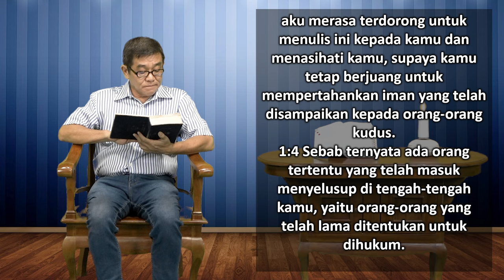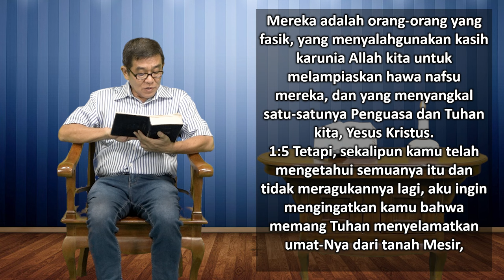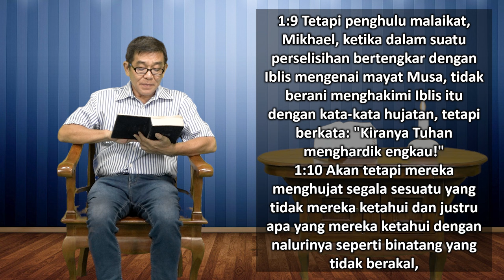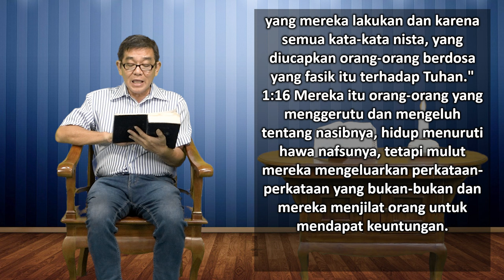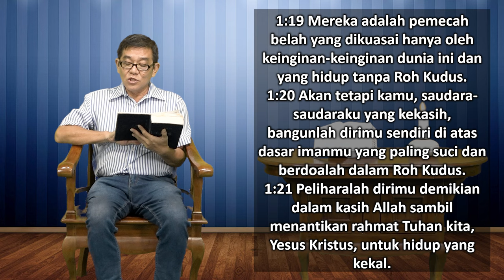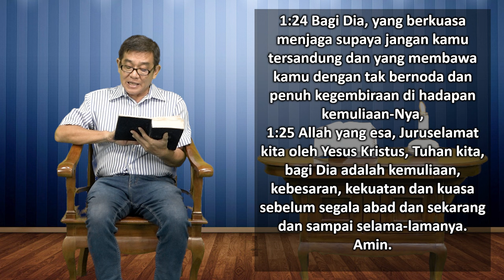Mari Membaca Alkitab | Hari ke 357 | Sabtu, 23 Desember 2023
Bacaan : Yudas 1: 1 - 25
Tema : "Jalan Mana yang Mereka Tempuh?"